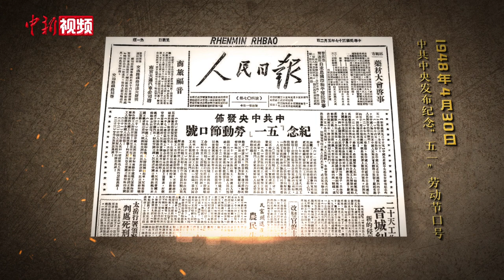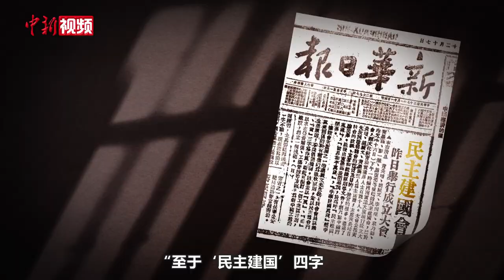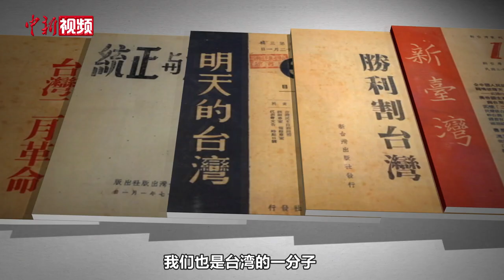【大道薪传】系列专题片《大道薪传——中国的民主党派》重磅推出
中国八个民主党派，从何而来？他们，为什么与中国共产党大道同行？今年是中共中央发布“五一口号”75周年，在中共中央统战部宣传办公室指导下，中国新闻社重磅推出八集系列专题片《大道薪传——中国的民主党派》，邀请各民主党派新一届中央领导同志集体出镜，以“第一视角”讲述实践与传承的故事。
《大道薪传——中国的民主党派》是目前比较系统讲述中国民主党派历史记忆与时代心声的专题片。在中国革命的历史进程中，各民主党派发挥了怎样的作用？为何最终选择接受中国共产党的领导？新时代新征程上，各民主党派又将如何传承政治薪火、坚守合作初心、共同团结奋斗？这些问题都将在片中找到答案。
系列专题片将从5月22日开始，连续在中国新闻社、中国新闻网、统战新语等媒体平台播出。